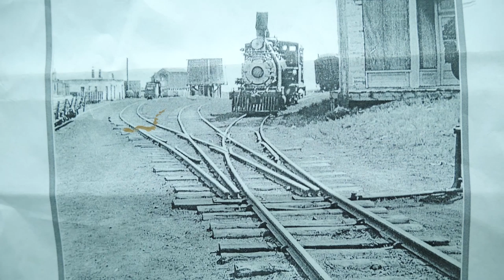Our Train Layout looks 100 times better with a skirt on! And why you may not want to use Roadbed.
Have some fun with Big Bill and I. See the instructions below if you would like to participate.

Check out Big Bills quick video about Scott at the South Brooklyn RR:

In this video you will see a big improvement on the front of the layout. Thanks to Don’s lovely Wife.

Progress on Main street in Cimarron.

While working on Kenosha Pass,
Somehow I got into a conversation with you all on why you may not want to use roadbed.

Also I will show you some of my troubles with hand laying track. But that is my own fault. I would encourage anyone thinking of a hand laying track, to try it out.

*Scott Is Here instructions.*

1)
If you click on the picture you can get a higher quality version for printing.

2)
Print it out. And hang Scott some place in your train room.

3)
 Take a picture of the poster in your train room.
And Email it to me.
Or shoot a YouTube video of the poster.

I will then do my best to show your picture or share your Youtube link in one of my future videos.

Just having a little fun while we are all stuck at home.
And here is one more sightings of Scott at Big Bills house.

This video is an update of our HO and HOn3 Model Railroad Train Layout.
Layout Update 63